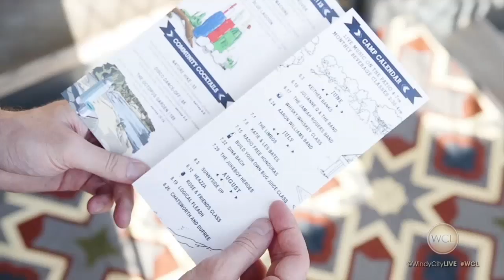Adult summer camp offered at The Dawson in Chicago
The Dawson in Chicago is offering a adult summer camp. Full Story